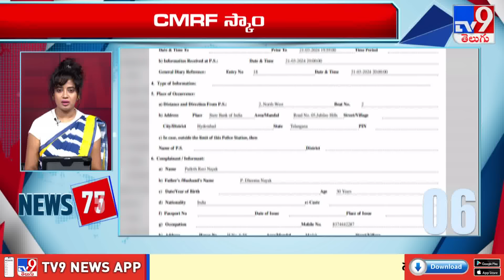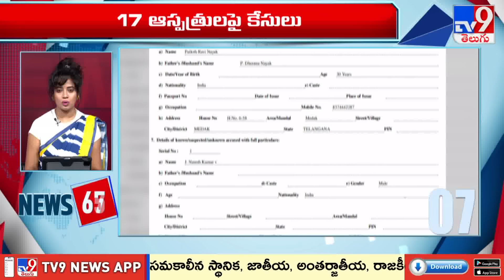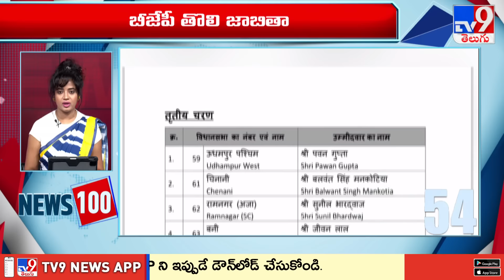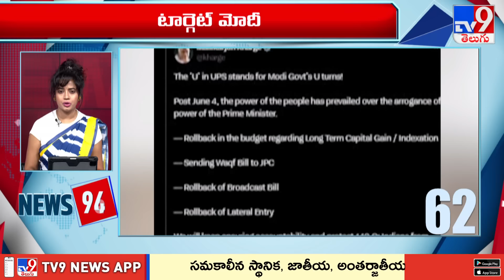News 100 | Speed News | News Express | 26-08-2024 - TV9